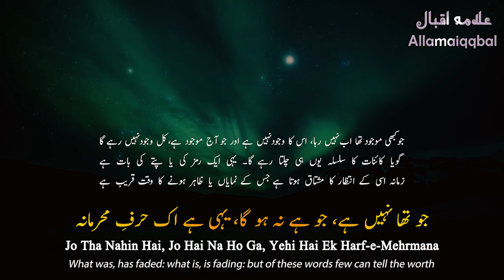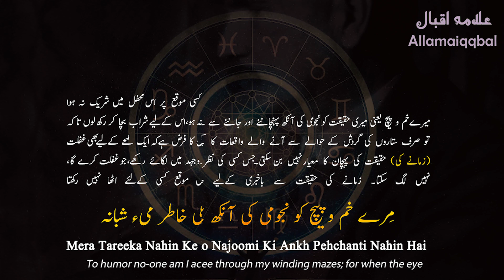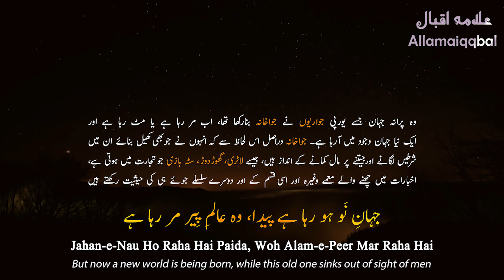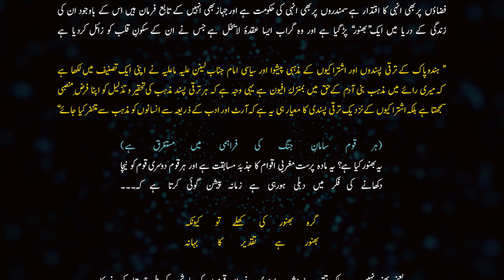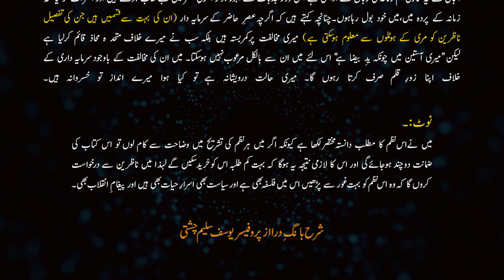Zamana - Time | Bal-e-Jibril 143 | Allama Iqbal Urdu Poetry | Kalam-e-iqbal | Iqbaliyat~Allamaiqqbal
Bal-e-Jibril: 143

Zamana
Time

Jo Tha Nahin Hai, Jo Hai Na Ho Ga, Yehi Hai Ek Harf-e-Mehrmana
Qareeb Tar Hai Namood Jis Ki Ussi Ka Mushtaq Hai Zamana

What was, has faded: what is, is fading: but of these words few can tell the worth;
Time still is gaping with expectation of what is nearest its hour of birth.

Meri Soorahi Se Qatra Qatra Naye Hawadis Tapak Rahe Hain
Main Apni Tasbeeh-e-Roz-o-Shab Ka Shumar Karta Hon Dana Dana

New tidings slowly come drop by drop from my pitcher gurgling of time’s new sights,
As I count over the beads strung out on my threaded rosary of days and nights.

Har Aik Se Ashna Hun, Lekin Juda Juda Rasme-o-Rah Meri
Kisi Ka Raakab, Kisi Ka Markab, Kisi Ko  Ibrat Ka Taziyana

 With each man friendly, with each I vary, and have a new part at my command:
To one the rider, to one the courser, to one the whiplash of reprimand.

Na Tha Agar Tu Shareek-e-Mehfil, Qasoor Mera Hai Ya Ke Tera
Mera Tareeka Nahin Ke Rakh Loon Kisi Ki Khatar Mai’ay Shabana

 If in the circle you were not numbered, was it your own fault or mine?
To humor no‐one am I accustomed to keep untasted the midnight wine!

Mere Kham-o-Paich Ko Najoomi Ki Ankh Pehchanti Nahin Hai
Hadaf Se Baigana Teer Uss Ka, Nazar Nahin Jis Ki Arfana

No planet‐gazer can ever see through my winding mazes; for when the eye
That aims it sees by no lights from Heaven, the arrow wavers and glances by.

Shafaq Nahin Maghrabi Ufaq Par, Ye Jooye Khoon Hai, Ye Jooye Khoon Hai!
Tulu-e-Farda Ka Muntazir Reh Ke Dosh-o-Amroz Hai Fasana

That is no dawn at the Western skyline—it is a bloodbath, that ruddy glow!
Await to‐morrow; our yesterday and to‐day are legends of long ago.

Woh Fikar-e-Ghustakh Ji Ne Uryaan Kiya Hai Fitrat Ki Taqaton Ko
Ussi Ki Betab Bijliyon Se Khatr Mein Hai Uss Ka Ashiyana

From Nature’s forces their reckless science has stripped the garments away, until
At last its own nesting‐place is scorched by the restless lightning it cannot still:

Hawaen Un Ki, Fazaen Un Ki, Sumundar Un Ke, Jahaz Un Ke
Girah Bhanwar Ki Khule To Kyunkar, Bhanwar Hai Taqeer Ka Bahana

To them the trade‐wind belongs, the sky‐way, to them the ocean, to them the ship—
It shall not serve them to calm the whirlpool by which their fate holds them in its grip!

Jahan-e-Nau Ho Raha Hai Paida, Woh Alam-e-Peer Mar Raha Hai
Jise Farangi Muqamiron Ne Bana Diya Hai Qimar Khana

But now a new world is being born, while this old one sinks out of sight of men,
This world the gamblers of Europe turned into nothing else than a gambling‐den.

Hawa Hai Go Tund-o-Taiz Lekin Charagh Apna Jala Raha Hai
Woh Mard-e-Darvesh Jis Ko Haq Ne Diye Hain Andaz-e-Khusarwana

That man will still keep his lantern burning, however tempests blow strong and cold,
Whose soul is centred on high, whose temper the Lord has cast in the royal mould.